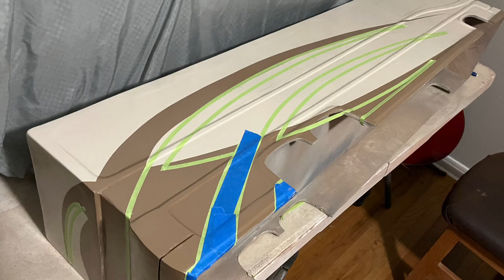Painting The Next Two Colors On The Newell Coach 2000 RV Model Timelapse (Part 2)